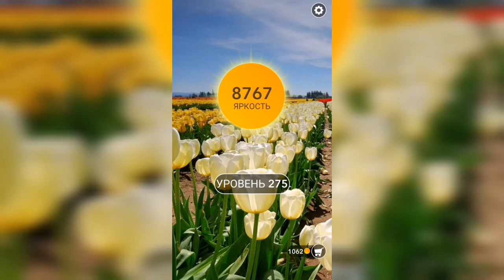Word / Слово Крест: Поиск русского кроссворда / Уровень 275